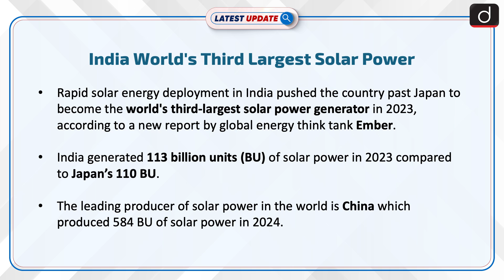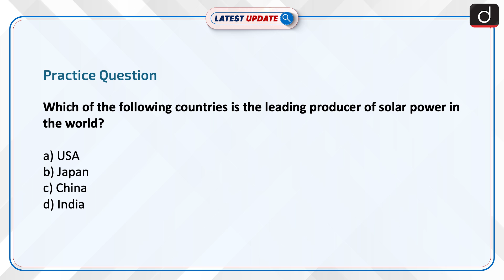India World’s Third Largest Solar Power | Ember Report | Latest update | Drishti IAS English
Rapid solar energy deployment in India pushed the country past Japan to become the world's third-largest solar power generator in 2023, according to a new report by global energy think tank Ember. India generated 113 billion units (BU) of solar power in 2023 compared to Japan’s 110 BU. Global solar generation in 2023 was more than six times larger than in 2015, while in India it was 17 times higher.